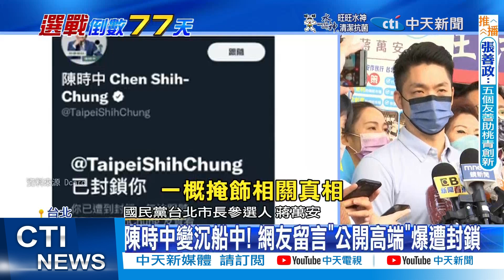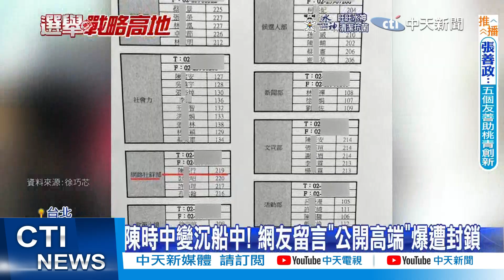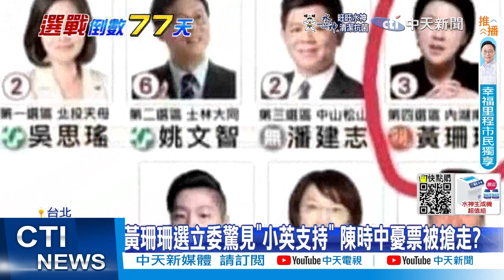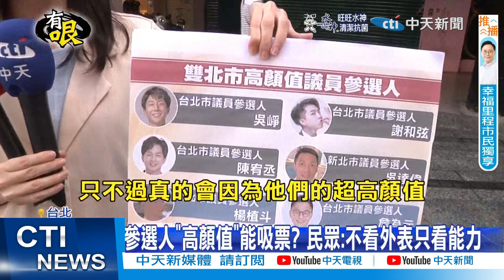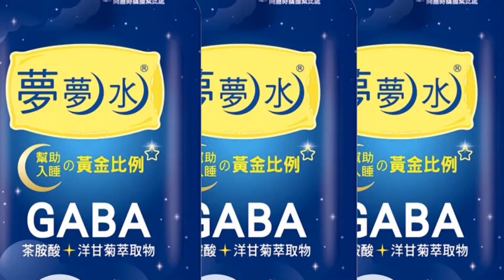【每日必看】楊丞琳海鮮說"中央霸凌" 綠新黨國體制作怪?｜北市三腳督&柯文哲同台! 陳時中半路落跑不演了?｜ 選舉戰略高地 20220910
0:00 楊丞琳海鮮說"中央霸凌" 綠新黨國體制作怪?
3:07 楊丞琳遭政府霸凌 毛嘉慶:用國家力量修理"笑死"
3:56 競辦通訊錄外流抓內鬼 陳團隊:鎖定特定人士
4:55 北市三腳督&柯文哲同台! 陳時中半路落跑不演了?
8:11 綠拚雙北勝選 傳陳時中.林佳龍將合體破流言
9:06 誰棄保誰? 陳時中團隊:黃珊珊爆發力優於蔣萬安
10:37 北市三腳督同台互尬! 陳時中"無視黃珊珊"
12:50 北市長12人登記參選創紀錄! 市民驚:我只認識3個
相關影片: